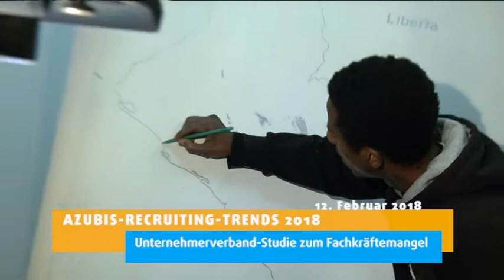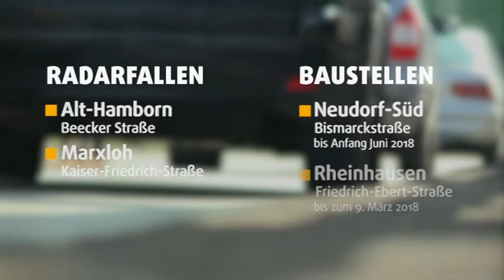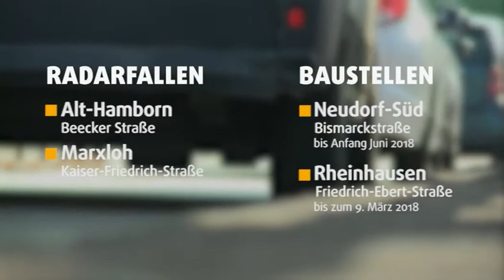STUDIO 47 .nachrichten | 12.02.2018 | TARIFEINIGUNG DER METALL- & ELEKTROINDUSTRIE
Uni Duisburg-Essen an EU-Projekt beteiligt; Forschergruppe erprobt neue Kraftwerkstechnik | Azubis-Recruitung-Trends 2018; Unternehmerverband-Studie zum Fachkräftemangel | Bahn arbeitet an Weichen; Fahrplanänderung vom 20. bis zum 27. Februar | Verschiebung der Entsorgungstermine; Müllabfuhr verschiebt sich durch Rosenmontag | Stadt Moers sucht Tummelferien-Betreuer; Ferien-Betreuer gesucht, vom 16. Juli bis zum 1. August | Wetter | Verkehr